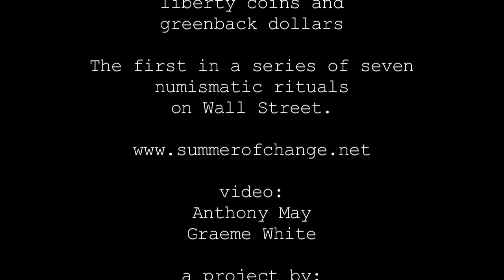Summer of Change: Distribution of Liberty and Greenback Dollars